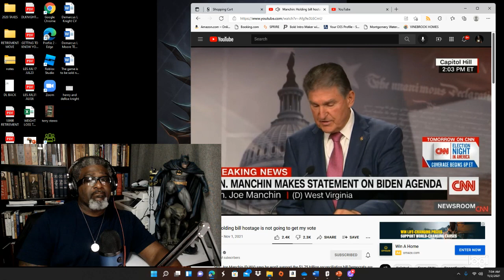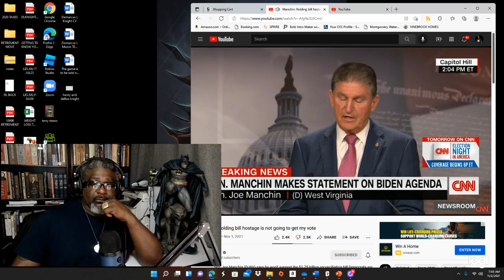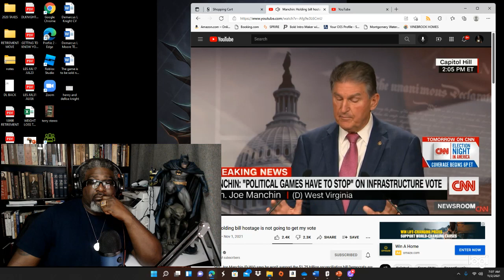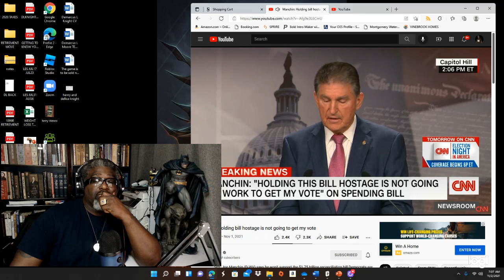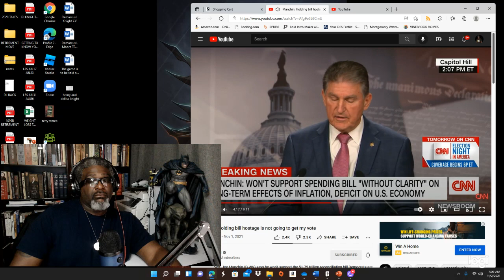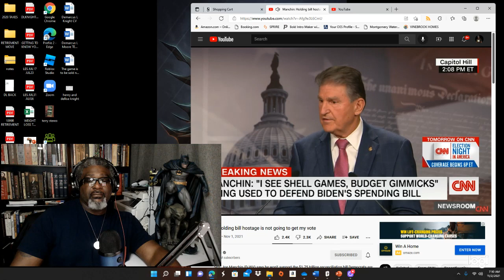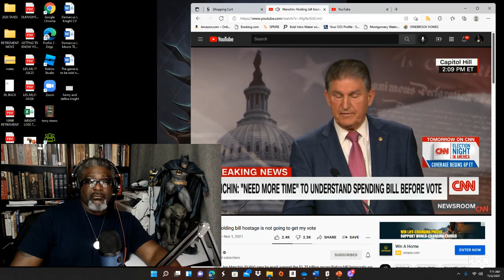02NOV2021 JOE MACHIN WILL NOT VOTE FOR THE DEMOCRATS AGENDA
02NOV2021 JOE MACHIN WILL NOT VOTE FOR THE DEMOCRATS AGENDA